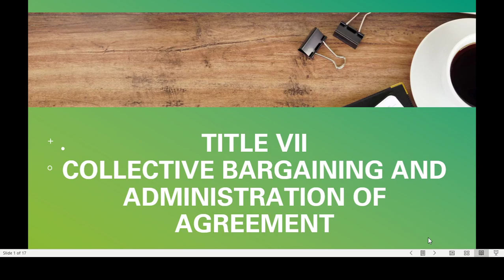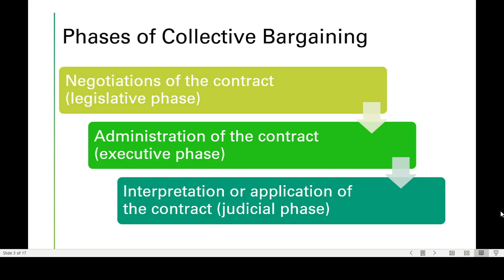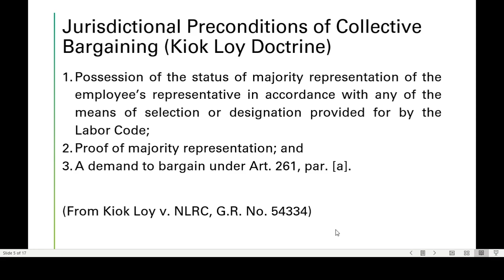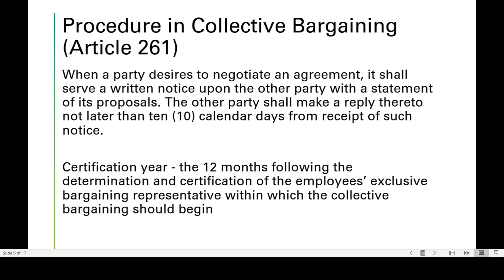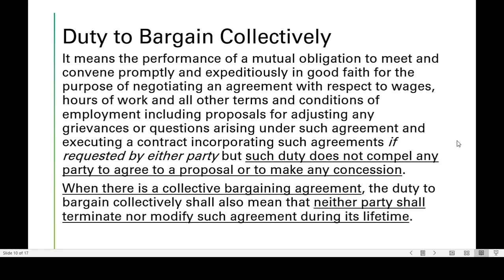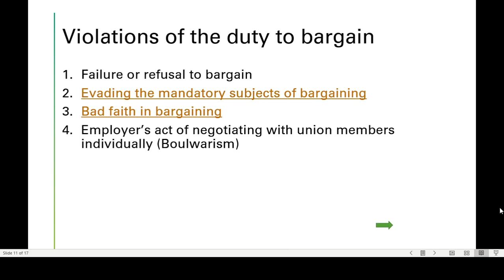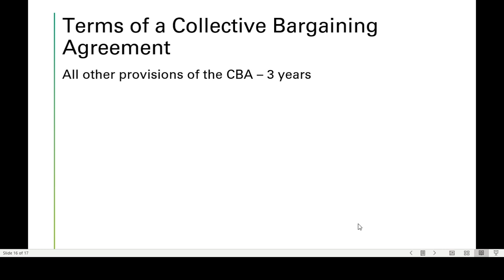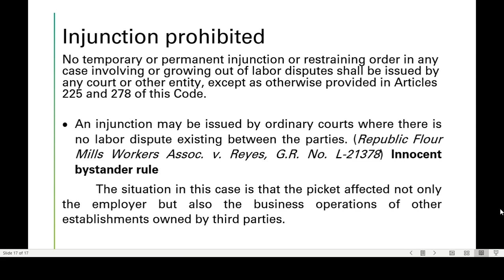Title VII Collective Bargaining and Administration of Agreement (Part 1)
Part1 of the Collective Bargaining and Administration of Agreement